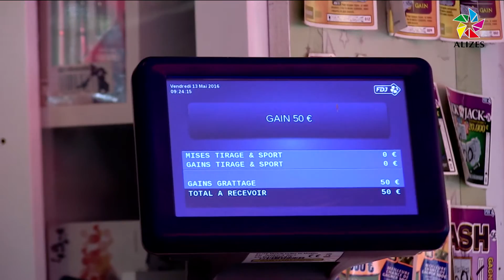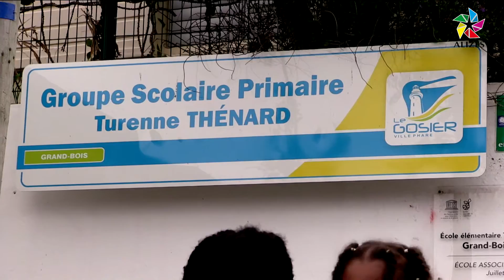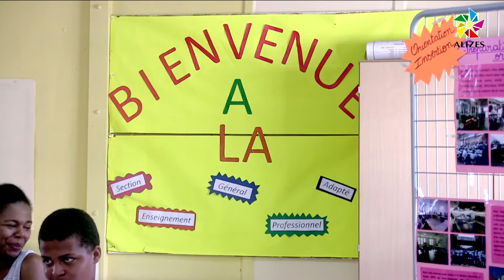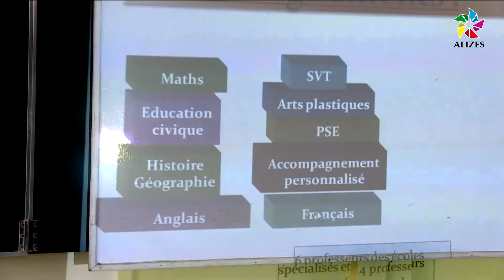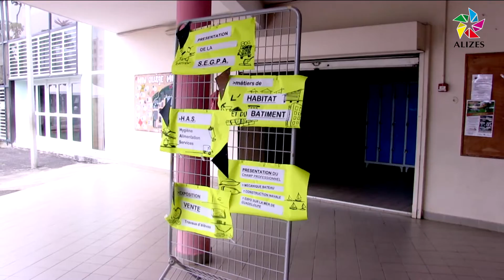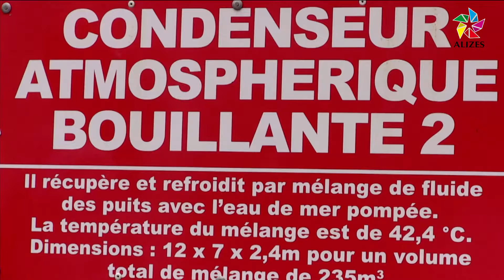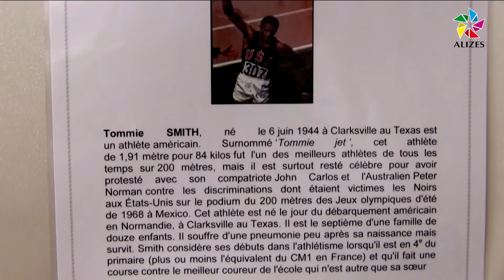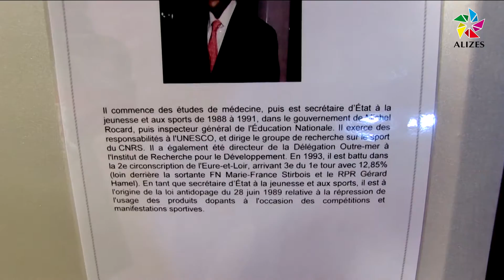Journal du midi Alizés Guadeloupe du 13 Mai 2016